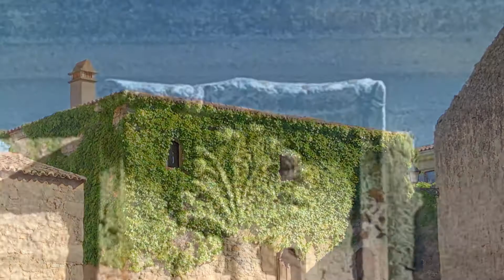TRUJILLO (Cáceres)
Un precioso paseo por la localidad de Trujillo, acogedora y monumental.